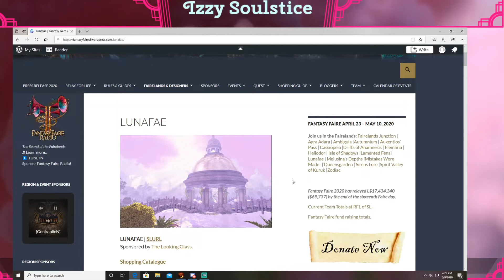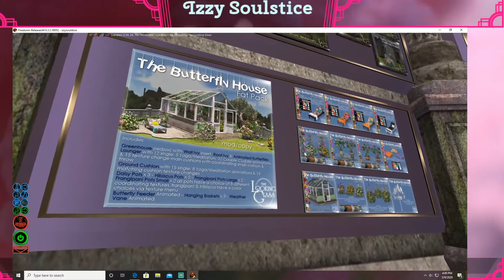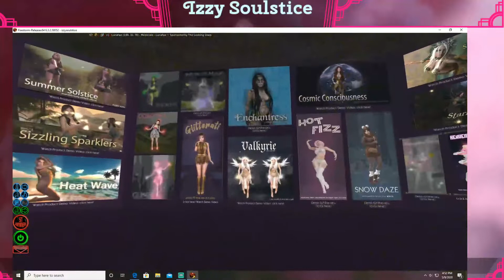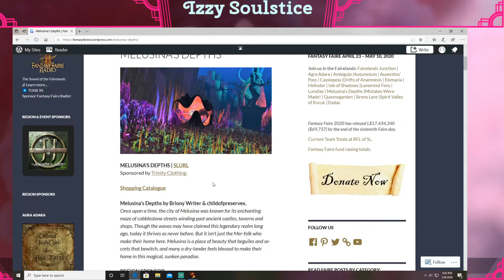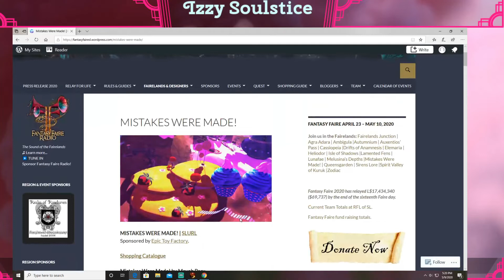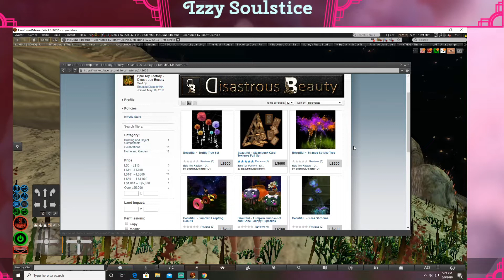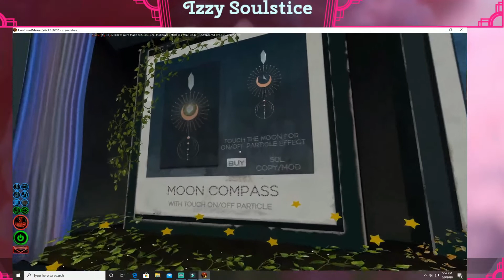FANTASY FAIRE 2020 PART 7 LUNAFAE, MELUSINAS DEPTHS AND MISTAKES WERE MADE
Fantasy Faire is a Relay For Life event, helping to raise money for cancer.